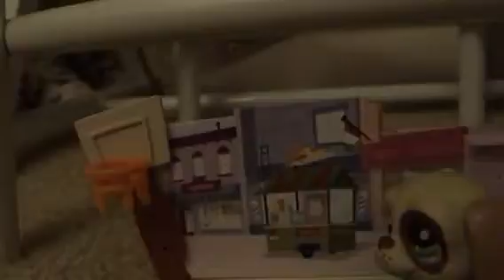Search basketball game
I love ask it ball